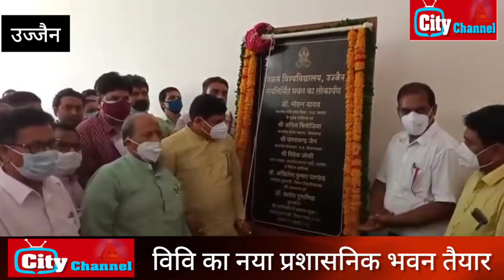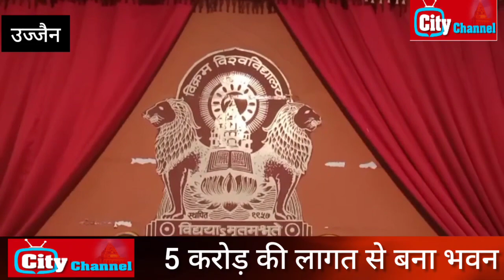कुलपति की कप्तानी में विक्रम में बना 5 करोड़ का नया प्रशासनिक भवन,मेडिकल कॉलेज के लिए भी होमवर्क जारी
■सिटी चैनल न्यूज नेटवर्क
उज्जैन।विक्रम विश्वविद्यालय ने भी विकास की पिच पर बल्लेबाजी शुरू कर दी है। कुलपति प्रोफेसर अखिलेश कुमार पांडे की कप्तानी में विक्रम विश्वविद्यालय विकास की नई इबारत लिखने को तैयार है। इसी कड़ी में विक्रम विश्वविद्यालय द्वारा नया प्रशासनिक भवन बनवाया गया है। गुरुवार को उच्च शिक्षा मंत्री डॉ मोहन यादव ने विक्रम विश्वविद्यालय परिसर में 5 करोड़ की लागत से बनाए गए नए प्रशासनिक भवन का लोकार्पण किया। इस दौरान पूर्व मंत्री और उत्तर से विधायक पारस जैन जी मौजूद रहे। उच्च शिक्षा मंत्री डॉ मोहन यादव के मुताबिक विश्वविद्यालय का दायरा लगातार बढ़ रहा है यहां नए प्रशासनिक भवन की जरूरत महसूस की जा रही थी। इसी कड़ी में कुलपति प्रोफेसर अखिलेश कुमार पांडे की अगवाई में 5 करोड़ की लागत से दो मंजिला नया भवन बनकर तैयार हुआ है जिसका लोकार्पण किया गया है।
यहां आपको  बता दे कि विक्रम विश्वविद्यालय के इस प्रशासनिक भवन में लिफ्ट की सुविधा उपलब्ध करवाई गई है।इधर मुख्यमंत्री की घोषणा के बाद उज्जैन में मेडिकल कॉलेज खोलने की तैयारियां शुरू कर दी गई हैं। विश्वविद्यालय द्वारा इसके लिए होमवर्क किया जा रहा है। उच्च शिक्षा मंत्री डॉ मोहन यादव के मुताबिक चूंकि मेडिकल कॉलेज के लिए अस्पतालों के साथ-साथ पढ़ाई लिखाई के लिए भी इंफ्रास्ट्रक्चर की जरूरत होती है, इसलिए उनकी कोशिश है कि विश्वविद्यालय के साथ मिलकर उज्जैन में मेडिकल कॉलेज की शुरुआत हो, हालांकि मुख्यमंत्री इस पॉलिसी पर विचार कर रहे हैं।
 इधर उज्जैन उत्तर के विधायक पारस जैन का कहना है मेडिकल कॉलेज कहीं खुले या ना खुले लेकिन उज्जैन में मेडिकल कॉलेज की शुरुआत होनी चाहिए क्योंकि शुरू से उज्जैन में मेडिकल कॉलेज उनका सपना था।